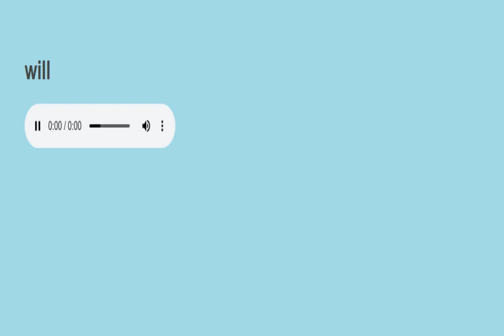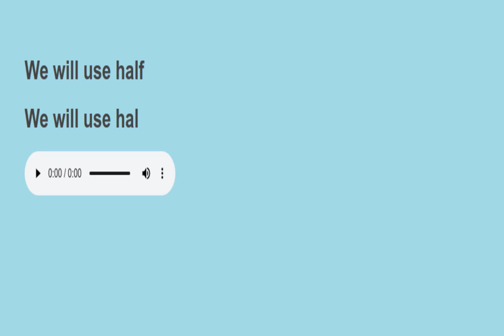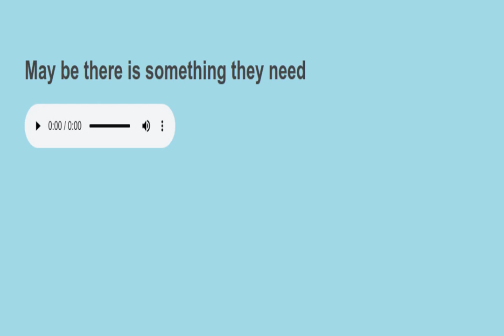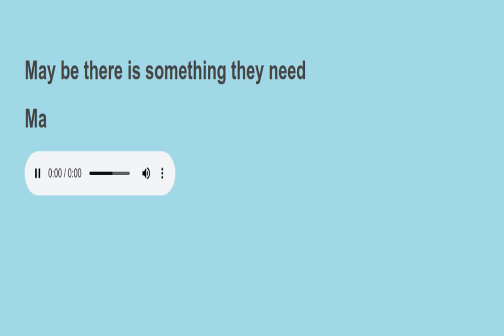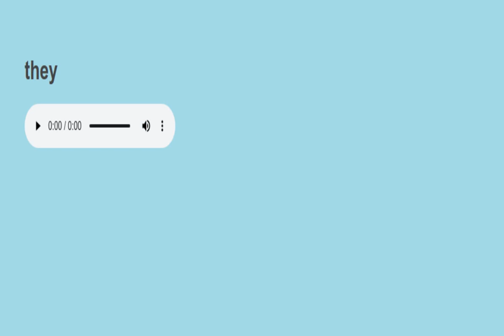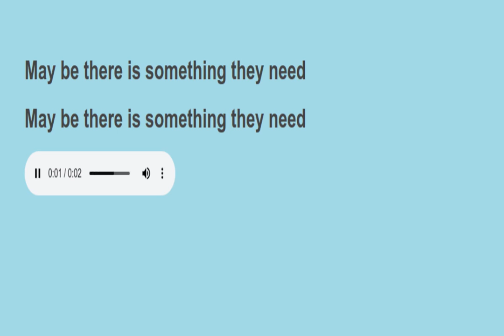Sight sentences reading practice 649